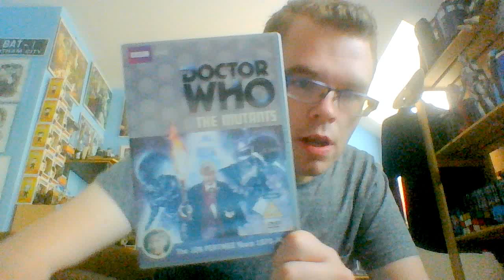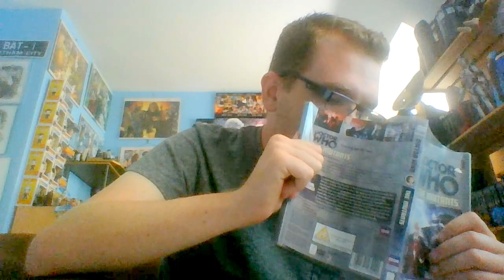The mutants DVDs review